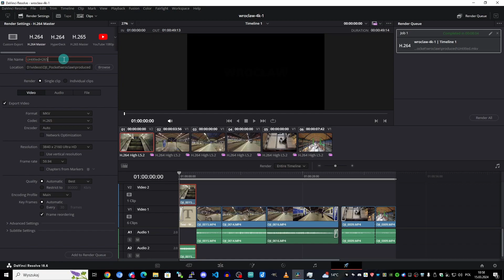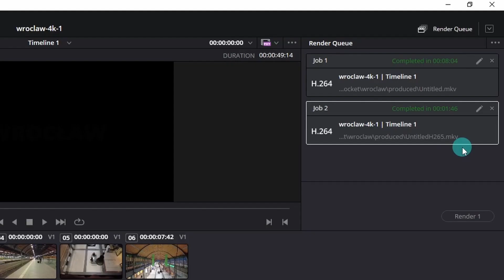Render faster using GPU in Davinci Resolve FREE version